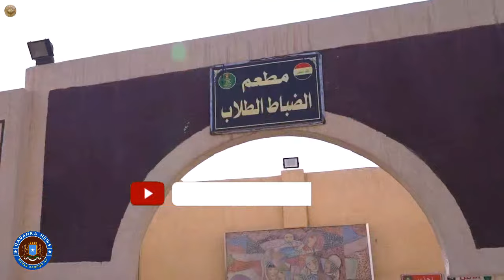Daawo Iran Oo Caawa Burburka Yahuuda Qorsheeyay & Xmas Weerartay Sraail Cidan Kala Cararay Jahawarer